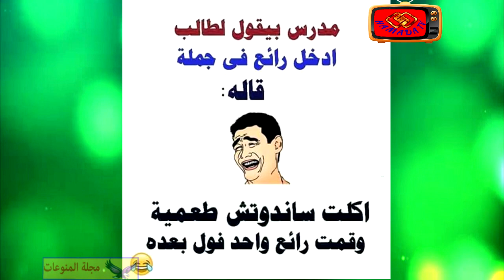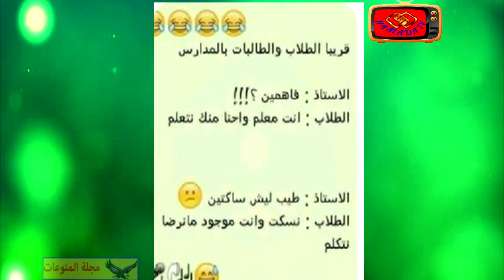اجمل بوستات الفيس المضحكة اضحك واستمتع مع نكت اساحبى وكيرمت الضفدع فيديو 5